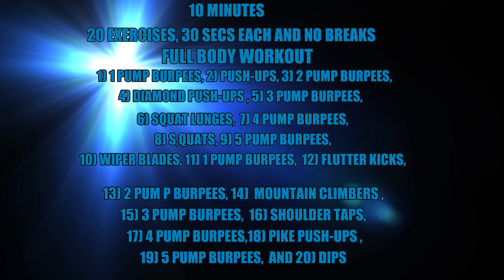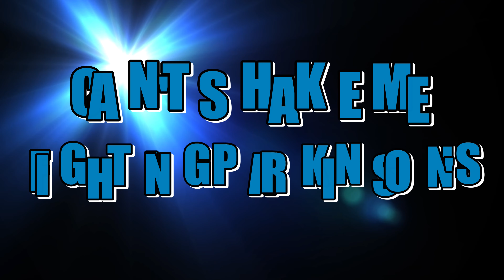10 MIN NO EXCUSES FULL BODY WORKOUT SO YOU DON'T MESS UP YOUR WIFE'S BIRTHDAY!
THIS IS A 10 MINUTE NO EXCUSES FULL BODY WORKOUT. THIS WORKOUT IS IN HONOR OF MY WIFE'S BIRTHDAY!! HAPPY BIRTHDAY CAKES!! NOV. 24TH!! IF YOU STILL WANT TO GET IN A WORKOUT IN AND NOT GET YOUR WIFE PISSED AT YOU BECAUSE YOU ARE NOT FOCUSED ON HER ON HER BIRTHDAY. THEN THIS IS THE WORKOUT FOR YOU!! EVERYONE HAS 10 MINUTES!

Special shout out to @Adrian_Nico who introduced me to the multi pump burpees! Love their workouts. Check them out on YouTube!!

THERE IS 20 EXERCISES THAT YOU WILL DO EACH FOR 30 SECS WITH NO BREAK IN BETWEEN. GO AT YOUR OWN PACE BUT PUSH YOURSELVES. GOOD LUCK!!

1) 1 PUMP BURPEES (AKA BURPEE WITH 1 PUSH-UP)
2) PUSH-UPS
3) 2 PUMP BURPEES (AKA BURPEE WITH 2 PUSH-UPS)
4) DIAMOND PUSH-UPS
5)  3 PUMP BURPEES (AKA BURPEE WITH 3 PUSH-UPS)
6) SQUAT LUNGES
7) 4 PUMP BURPEES (AKA BURPEE WITH 4 PUSH-UPS)
8) SQUATS
9) 5 PUMP BURPEES (AKA BURPEE WIHT 5 PUSH-UPS)
10) WIPER BLADES
11) 1 PUMP BURPEES
12) FLUTTER KICKS
13) 2 PUMP BURPEES
14) MOUNTAIN CLIMBERS
15) 3 PUMP BURPEES
16) SHOULDER TAPS
17) 4 PUMP BURPEES
18) PIKE PUSH-UPS
19) 5 PUMP BURPEES
20) DIPS

HAPPY BIRTHDAY! CAKES!!